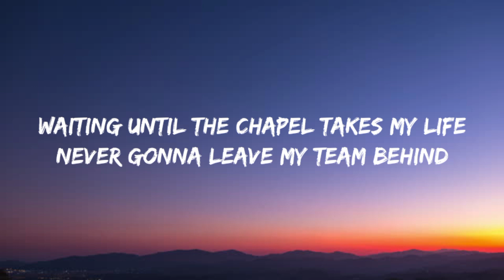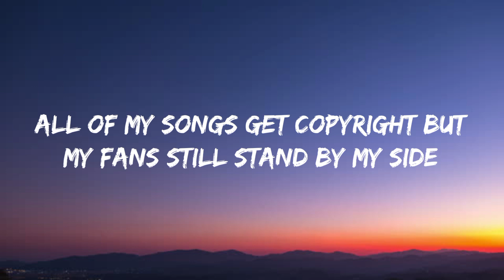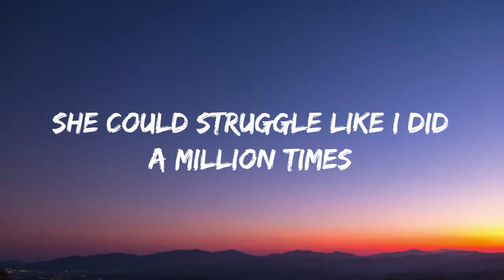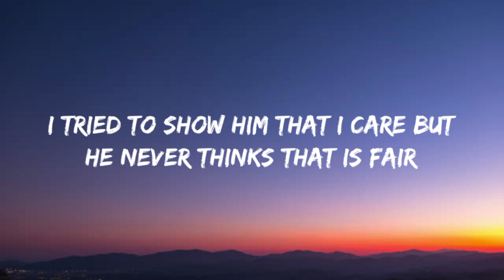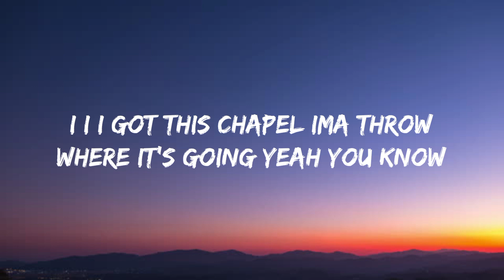Indian Bones - Imagine Dragons Parody Lyrics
Inspired by @PrimzOFFICIAL
it's like 7clouds but my own version